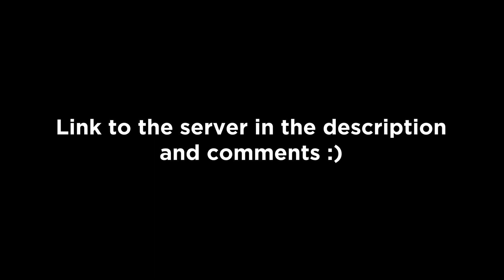Mini Builds Fanatics Club | MBFC official trailer.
Official trailer for Mini Builds Fanatics Club known as MBFC in Plane Crazy.